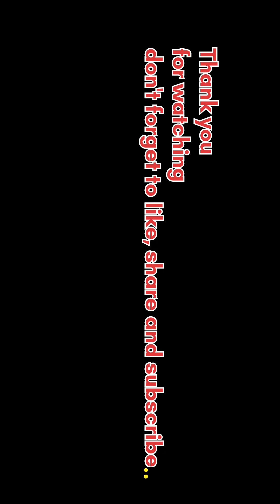Walls have ears. Doors have eyes. Trees have voices. Beasts tell lies.